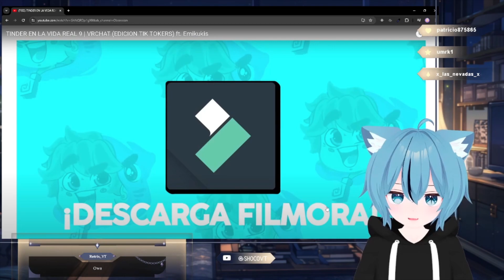✨SHOCO REACCIONA✨ || TINDER EN LA VIDA REAL 9 | VRCHAT (EDICION TIK TOKERS) ft. Emikukis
ESPERO TE GUSTE Y NOS VEMOS EN EL SIGUIENTE VIDEO👍